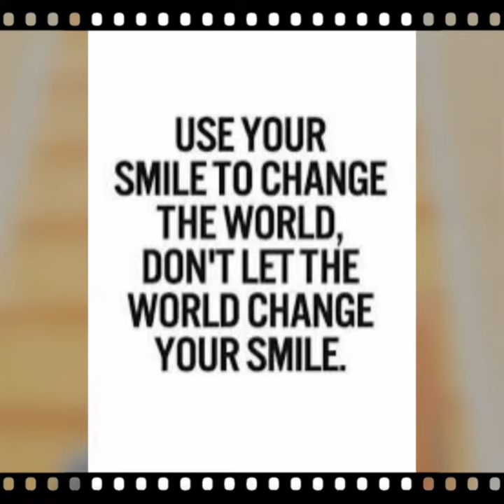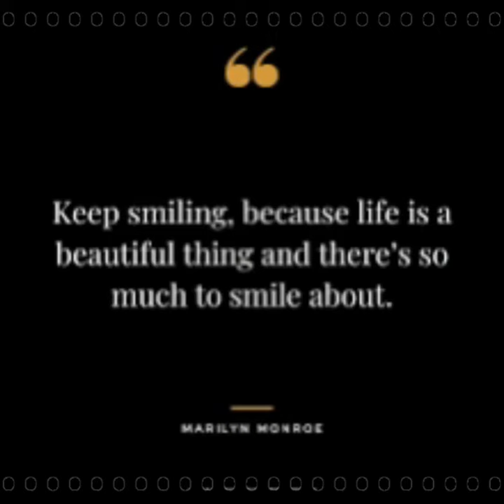New Song “ I Smile “ Lyrics by: Nancy V. & Producer Nancy V. !!!